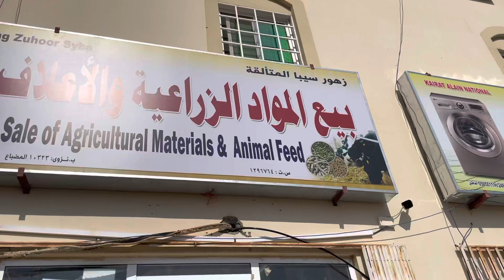زهور سيباء، بيع المواد الزراعية والأعلاف، ب نزوى_العلاية.